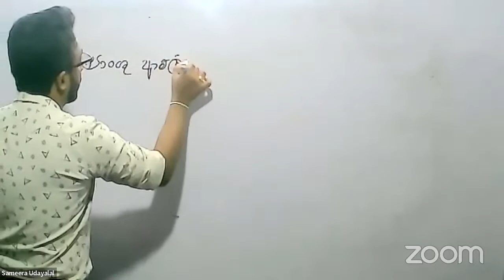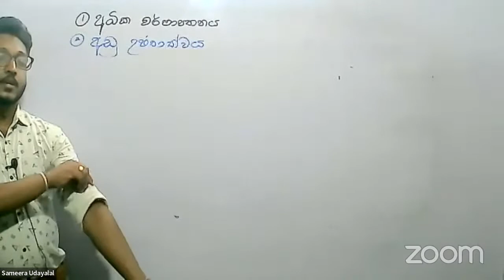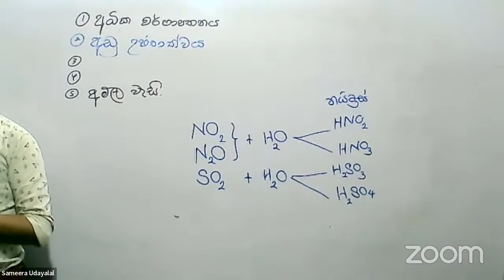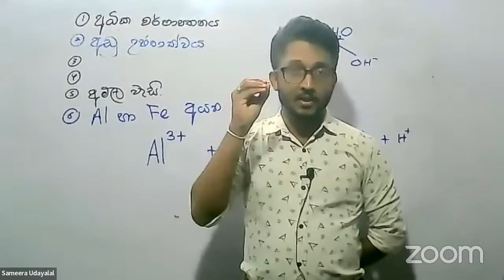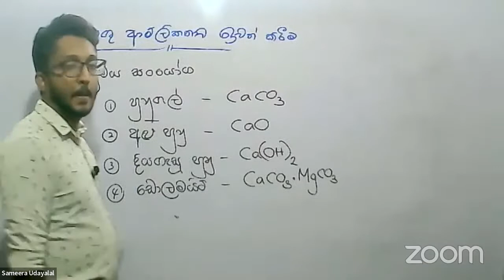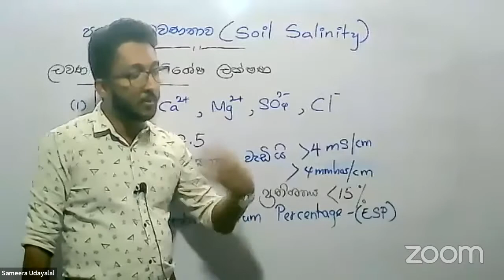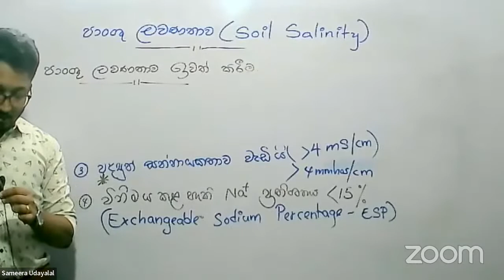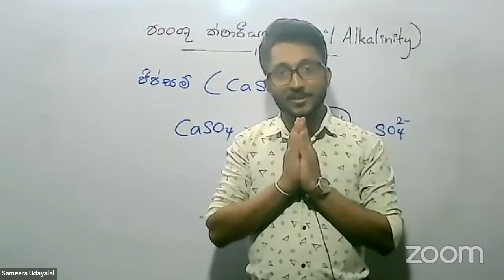BST Unit 2 Episode 9